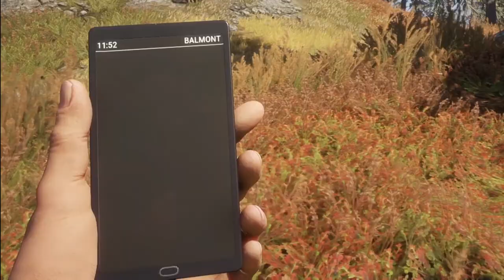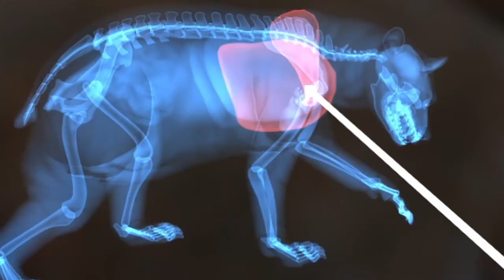Der Legendäre Schwarzbär | theHunter: Call of the Wild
Schwarzbär oder Braunbär was meint ihr ???
Einen Riesen DANK an EMIL🔥